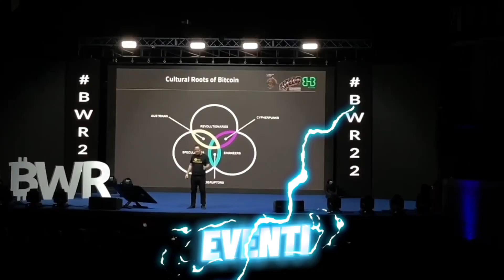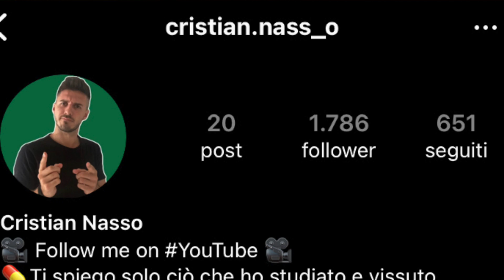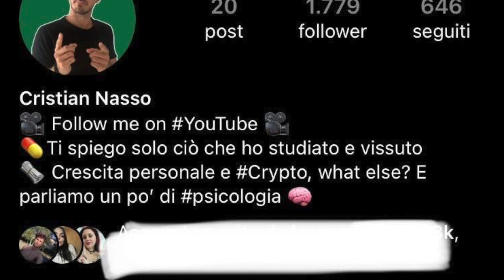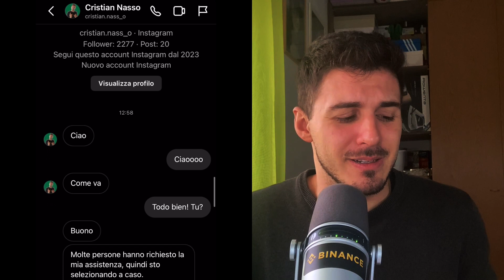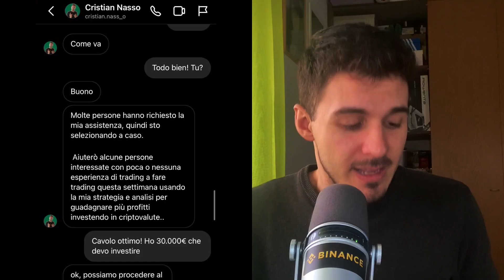NON SONO IO!!! 😱 FAKE CHE REGALANO SOLDI!! 🤑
Ormai non so più come dirlo!
Se su instagram o su altri social vi scrive un profilo con la mia foto, il mio nome (modificato) ed i miei post (pubblicati tutti insieme), NON SONO IO!!!

Ormai direi che dovreste aver capito come riconoscere un profilo fake, ma siccome penso di sbagliarmi, meglio spiegarvelo come si deve.

Se non sei ancora iscritto al canale ti chiedo di iscriverti per supportarmi! 🙏🏻

Buona visione!

Ottieni il 20% di sconto sulle fee PER SEMPRE e tanti vantaggi dal copy trading!

Young Platform Exchange 🔁
10€ gratis con deposito di 50€

      CODE: r3NUZ5S